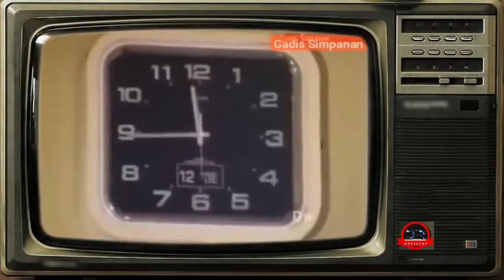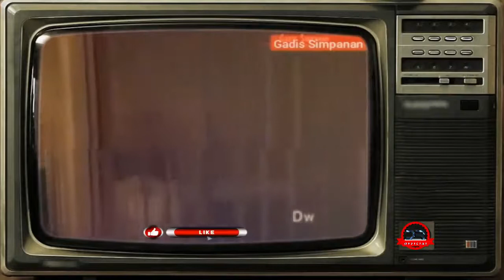NOBAR(1976) JADUL INDONESIA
Film tentunya bukan sesuatu yang asing lagi dalam kehidupan kita sehari-hari, dimana media ini menjadi hiburan sekaligus seni dalam masyarakat. Film juga menjadi bagian dari budaya dan sejarah yang diwariskan secara turun-temurun dan menjadi kekayaan suatu bangsa. Pada pembahasan kali ini kita akan mengulas lebih lanjut mengenai sejarah perfilman di Indonesia untuk lebih memahami mengenai dunia perfilman tanah air.

Sekilas Tentang Film

Sebelum kita mengulas mengenai sejarah perfilman Indonesia. kita tentu perlu memahami apa pengertian film dan bagaimana sejarah terbentuknya. Secara sederhana, film adalah gambar bergerak yang direkam dan disimpan dalam media penyimpanan seperti kaset, CD, atau bentuk digital pada jaman sekarang yang bisa diputar untuk ditonton kembali. Kata film juga kerap digunakan sebagai selaput tipis yang ada dalam kamera untuk menyimpan gambar negatif dari objek yang difoto.

Pembuatan dan pembentukan film sendiri tak terlepas dari konsep fotografi yang merekam gambar tak bergerak, dimana kemudian dikembangkan untuk dapat merekam gambar yang bergerak. Konsep gambar bergerak sendiri ditemukan oleh Eadweard Muybridge yang penasaran apakah kuda yang difoto sedang berlari akan terlihat seperti melayang atau tidak. Pertanyaan ini kemudian mendorong Muybridge untuk membuat frame bergerak dari kuda yang berlari dan menjadi gambar bergerak pertama di dunia.

Penemuan ini dikembangkan oleh ilmuwan ternama dunia, Thomas Alfa Edison, yang memungkinkan kamera bisa merekam gerakan sebagai objek yang dinamis bukan saja berbentuk frame. Sejak saat itu, perkembangan dan teknologi dalam fotografi dan dunia perfilman pun dimulai dengan munculnya konsep sinematografi. Film pertama yang diputar di dunia merupakan film dokumenter yang berjudul Workers Leaving the Lumiere’s Factory yang dibuat oleh Lumiere bersaudara. Film ini memang masih sangat sederhana tanpa adanya alur yang jelas dan dukungan audio, namun hari penayangan film ini yaitu tanggal 28 Desember 1895 dijadikan hari kelahiran sinematografi internasional.

1. 1900 – 1920-an : Film Masuk ke Indonesia
2. 1926 : Produksi Film Pertama di Indonesia
3. 1955 : Pembentukan FFI
4. 1960 – 1970-an : Kelesuan dan Kebangkitan Kembali Perfilman Indonesia
5. 1980 – 1990-an : Munculnya Persaingan dengan Film Asing dan Sinetron Televisi
6. 2000-an : Kebangkitan Kembali Dunia Perfilman Indonesia